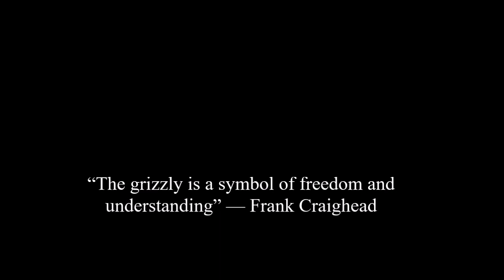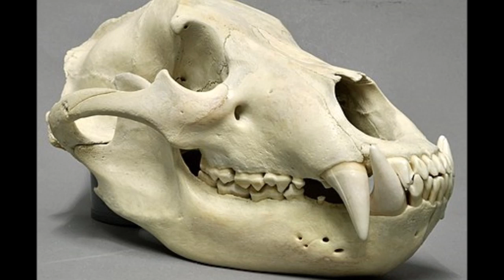Bears: A Natural History (Biology, Anatomy, and Species)